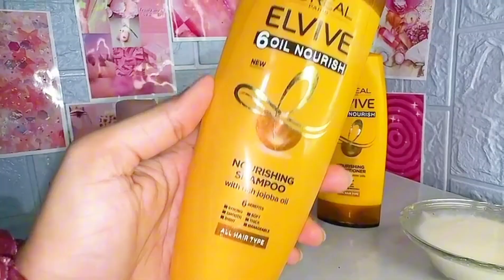Secret tips to achieve Silky Smooth , Healthy and long Hair || Best Home remedy for Hair Fall.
will share truly 100% workable beauty tips for achieving skin lightening results. Discover a skin lightening treatment that is proven to be effective and learn how to incorporate it into your skincare routine. Get ready to enhance your natural beauty and achieve a lighter and more radiant complexion.
Skin lightening is a common beauty concern, and I understand the desire to achieve a more even skin tone. In this tutorial, I will guide you through an effective treatment that has proven to work for many individuals. Join me as I explain the step-by-step process, highlighting the ingredients, application technique, and expected outcomes.
Unlock the secrets to skin lightening and learn valuable tips for maintaining healthy and glowing skin.

|feetwhitening |whitening |whitenoise |selfcare |selfgrooming |selfgrowth |care |natashawaqas |rabipirzada |nishookhan |meriumpervaiz |homemakeramina |kitchenwithamna |kitchenwithanaya |duckybhai